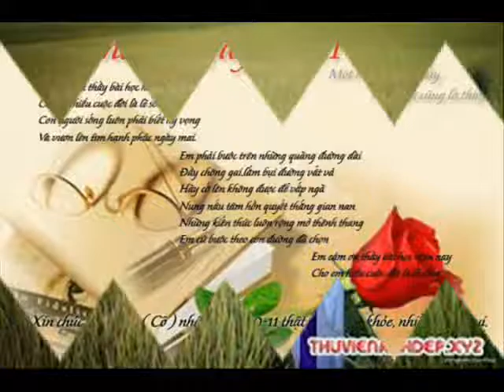ID 079 3840 252 44